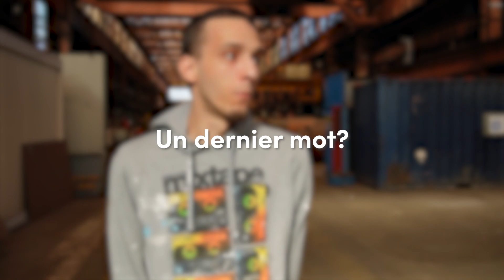Welqome Day Liège Wanty